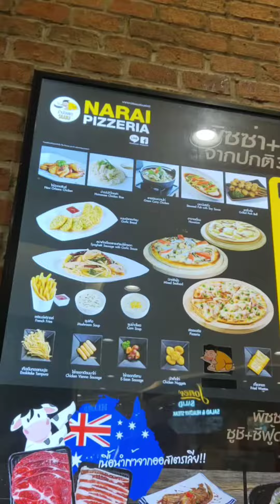Naraipizzeria นารายณ์ บุฟเฟ่ต์ พิซซ่าและชาบู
บุฟเฟ่ต์ พิซซ่าและชาบู

🍕พิซซ่า ดี แต่กินมาก ระวังจุก
🍣ซูชิ ชอบมาก ข้าวคำกำลังดี มีหลายหน้าให้เลือก อร่อยทุกหน้าเลย
🍲ในส่วนของชาบู มีให้เลือก 6 น้ำซุป ของสด สะอาดดี มีให้เลือกหลากหลาย
🍮🍯🧁ของหวาน ส่วนตัวคิดว่า ช็อกโกแลตลาวากับฮันนี่โทส อร่อย
นอกจากนี้ ยังมีของทานเล่นอีกหลายอย่างเลยค่ะ

ราคา 229* และ 329*
น้ำรีฟิล 39฿
เวลาในการรับประทาน 90 นาที
*กินเหลือโดนปรับนะคะ สั่งหรือตักมากินให้หมดเน้อ*